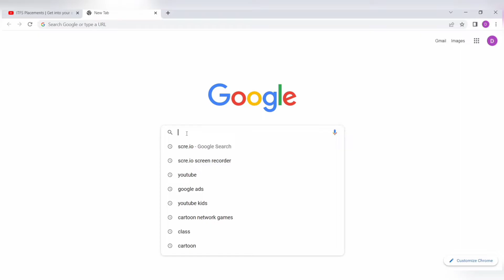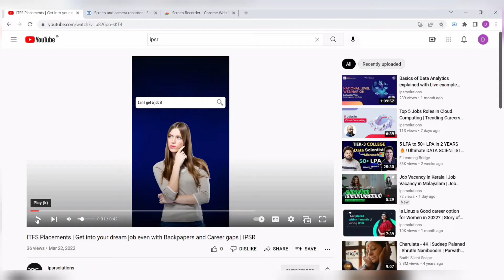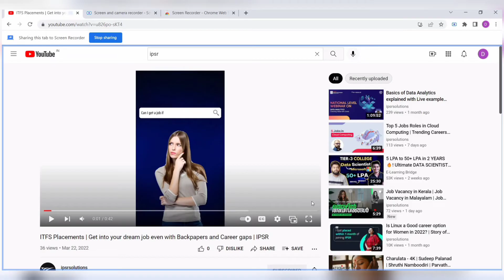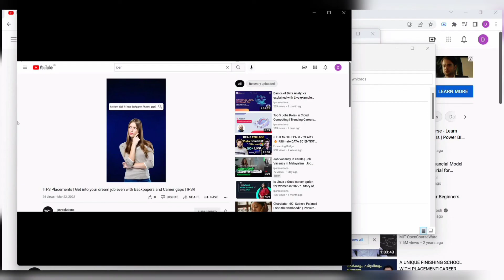How to record your screen? | scre.io - Best screen recorder Extension for Chrome & Edge | English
How to record your screen, camera, and audio using a chrome extension -Scre.io?